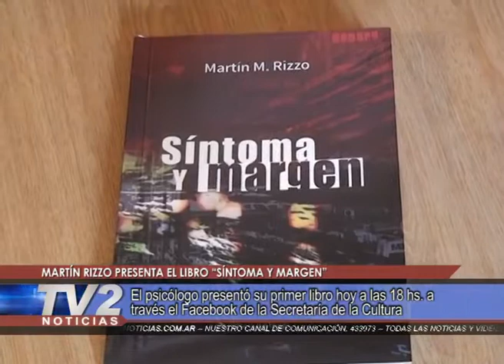PRESENTACIÒN DEL LIBRO “SÍNTOMA Y MARGEN”.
El psicólogo presentó su primer libro hoy a las 18 hs. a través el Facebook de la Secretaría de la Cultura.